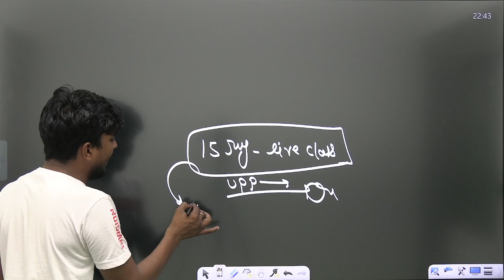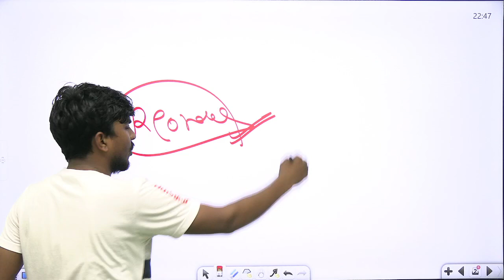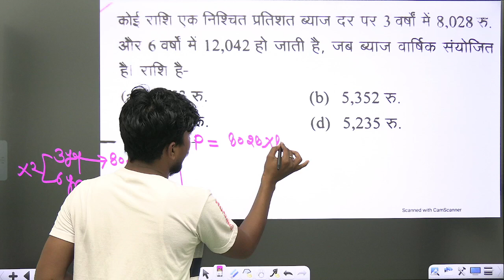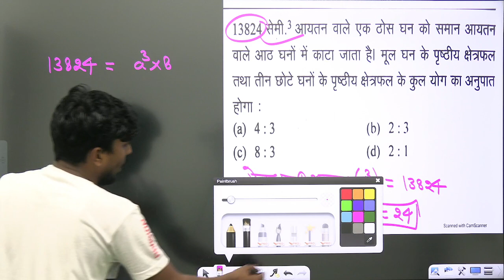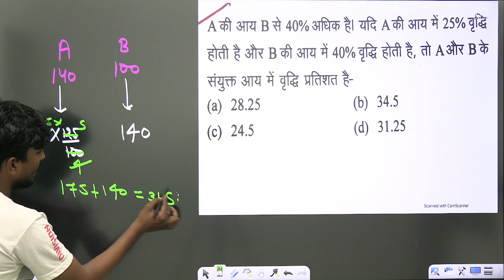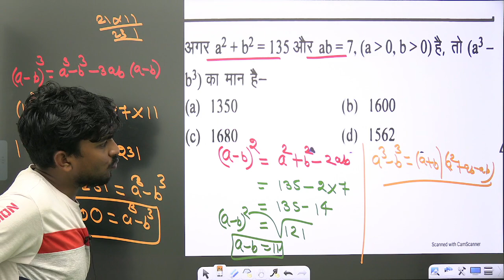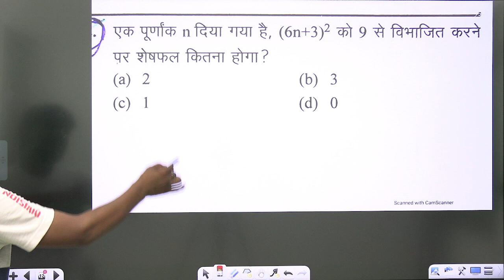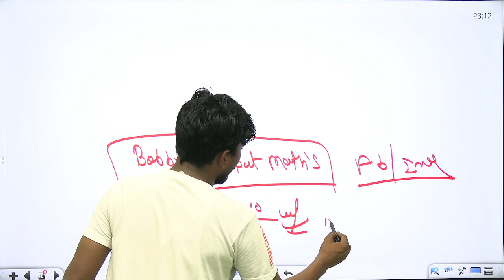Railway Group D Maths | Up Police Constable Maths | Up Police maths Class | Maths By Bobby Sir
Official Telegram group of Bobby sir (Maths classes information and pdf are available in this group)